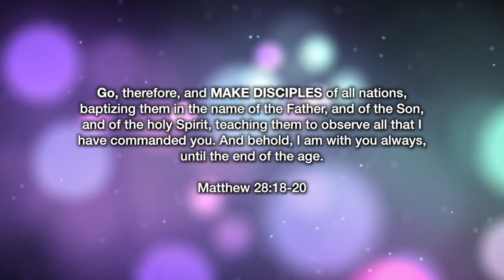CCF Singapore 13th Anniversary EMAD Video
Every Member A Discipler